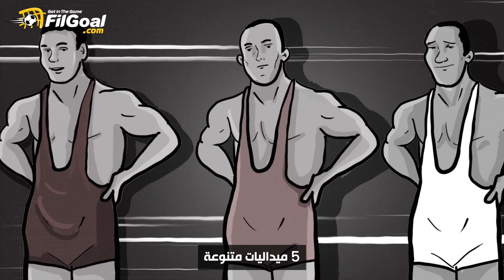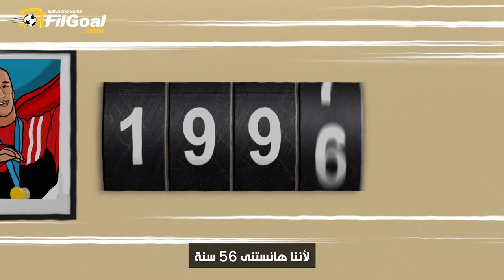كوميك بوك - حلم الذهبية الثامنة لـ مصر في الأولمبياد🥇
مصر تحلم بالميدالية الذهبية الثامنة.. وFilGoal.com معهم🥇
لذلك قررنا تقديم تلك الهدية لكل أبطالنا الأولمبيين السابقين والحاليين